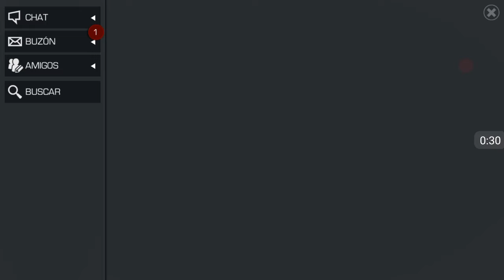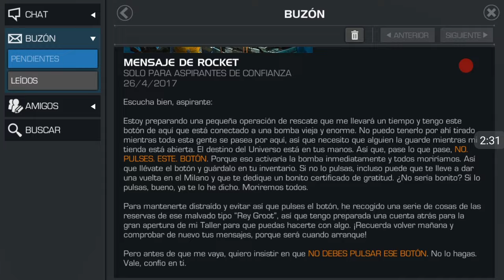NO PULSES EL BOTON!!!!!!!😱☠💀/Marvel Batalla de Superhéroes